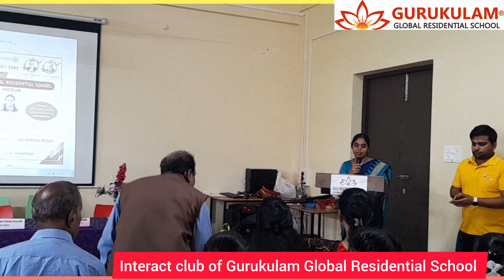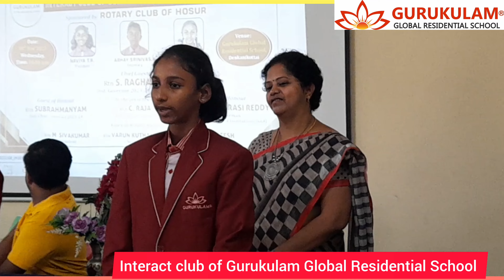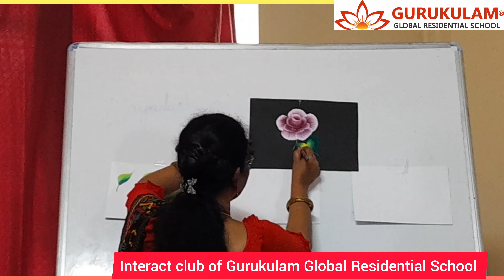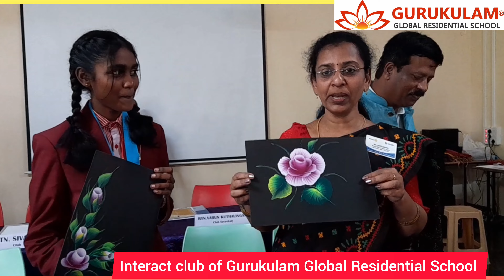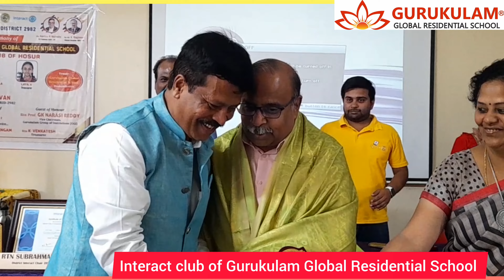Installation ceremony of Interact club of Gurukulam - Rotary club of Hosur|GGRS